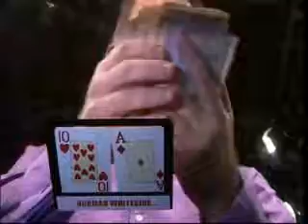2008 Sports Stars Challenge III Episode 7 #6